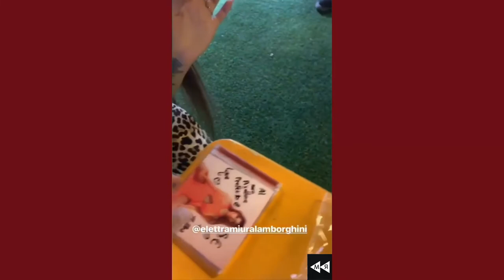Elettra Lamborghini twerka su sfera - Insta stories